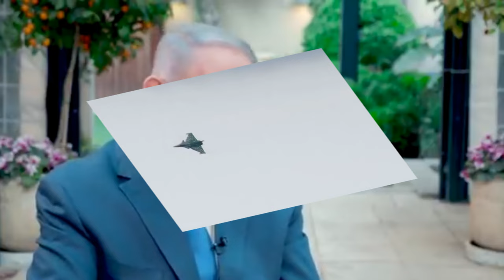sondakika ERDOĞAN ÖYLE BİR PLAN YAPTI Kİ..!! İSRAİL'İ YOK ETME PLANI AÇIKLANDI..!